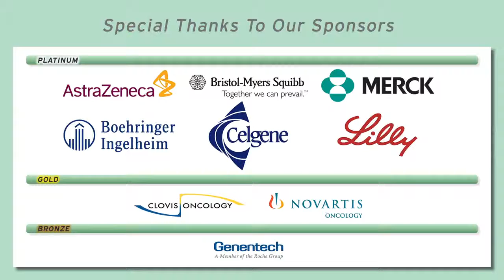What Is a Standard Adjuvant Chemotherapy Regimen?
Dr. Heather Wakelee, Stanford University Medical Center, lists standard adjuvant chemotherapy regimens, comparing their administration and uses.